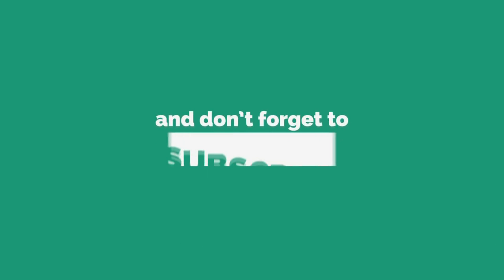Goran Cvetković Cveja & Orkestar Majstori (SVADBENI MIX)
Dobrodošli na YouTube channel Gorana Cvetkovića Cveje.
Pratite nas, lajkujte i uživajte.

lyrics:
Arr:
Photo&Video Editing:

Info&Booking:

Muzika u ovom videu
Pesma:
Umetnik: Goran Cvetković
Album